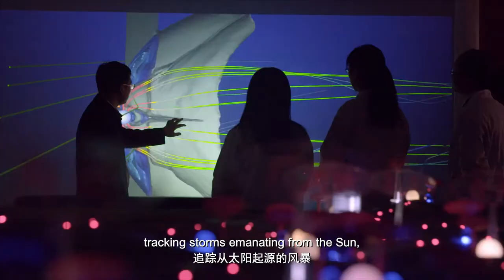FUTURE FANTASTIC: CHINA'S SCIENCE REVOLUTION EPISODE ONE HIGHLIGHTS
EPISODE ONE: BEYOND THE SKY. Come and find out how China's scientists and aerospace engineers touch the sky.